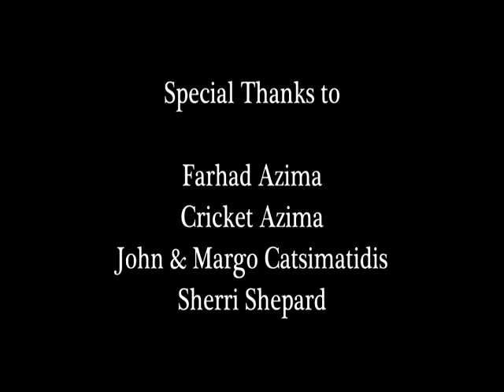YAI Annual Gala 2013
Honoring Cricket Azima and her father Farhad Azima at Gustavino's in midtown Manhattan, NYC.